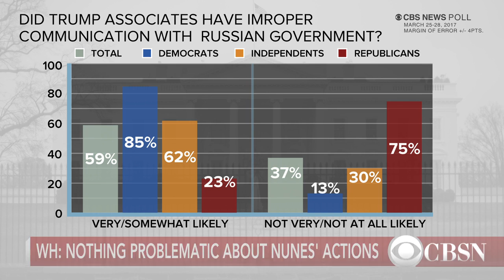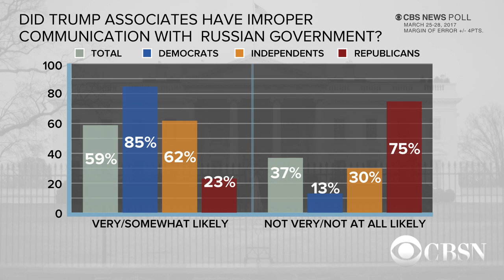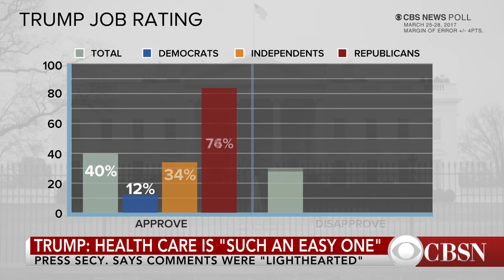Trump administration stands by House Intel Chair Devin Nunes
The White House is standing by House Intelligence Committee Chairman Devin Nunes (R-CA) in his refusal to recuse himself from the investigation into Russian meddling in the 2016 election. CBS News senior political editor Steve Chaggaris joins CBSN to explain.